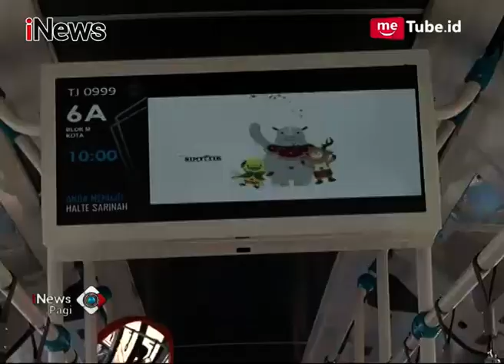PT. Transjakarta Luncurkan Transportasi Baru Bernama MetroTrans - iNews Pagi 23/11